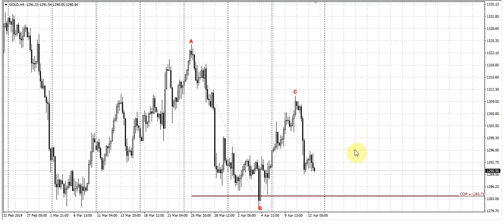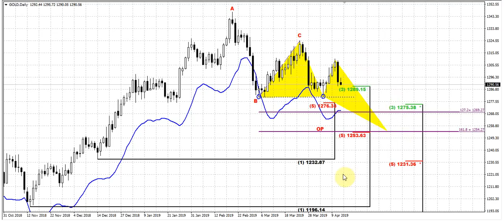ForexPeaceArmy | Sive Morten Daily, Gold 04.15.19